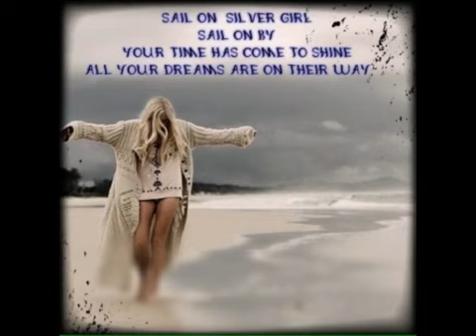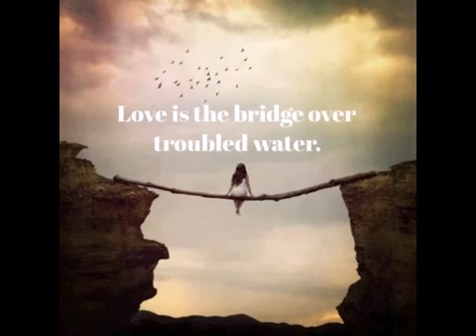Bridge over troubled water (Simon and Garfunkel cover) by me